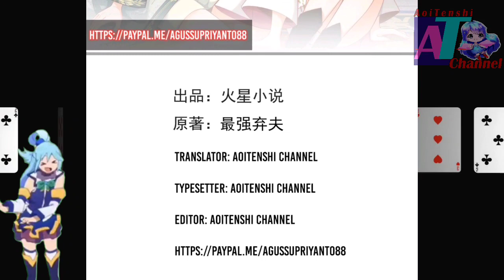Xiao Luzi Achieve First Level Qi Refiner || Strongest Abandoned Husband Ch 13 English || AT CHANNEL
COPYRIGHT / LICENSING